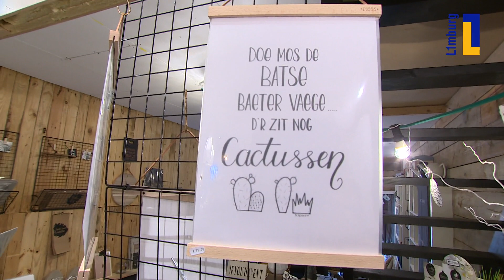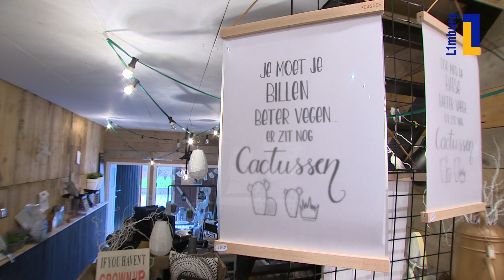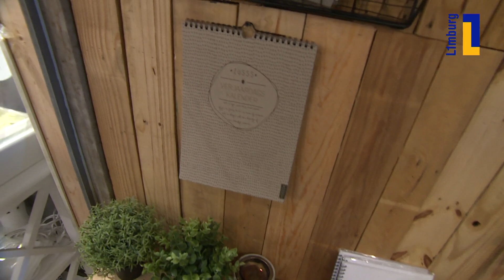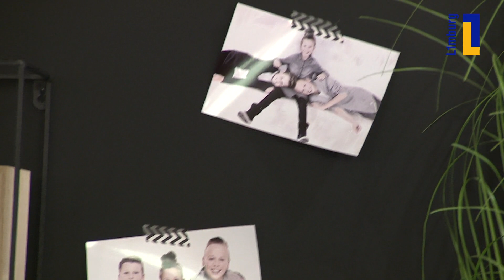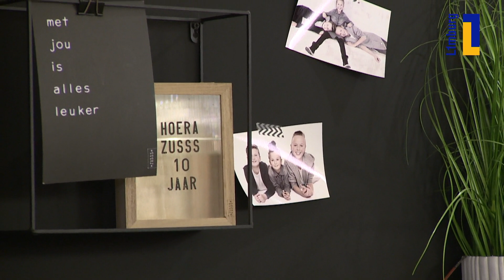Óngerwaeg klaar voor de ladies night in Gebroek - 19 apr 2019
Op een regenachtige dag komen we op straat niemand tegen en dus hebben we via social media een oproep gedaan richting de fans van Óngerwaeg.

Die dirigeren ons richting een boerderij in Gebroek, dat bij Echt hoort.

Brigitte en Manon zijn bezig met een ladies night, waar een horde winkelende dames verwacht wordt!